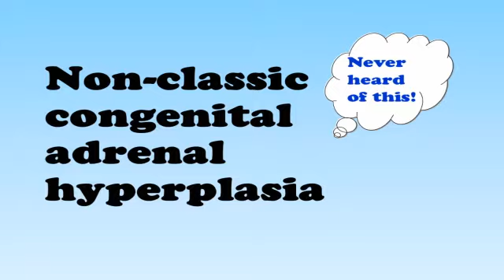Non-Classic Congenital Adrenal Hyperplasia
Dr. Phyllis Speiser, chief of the Division of Pediatric Endocrinology at North Shore-LIJ Hospital, discusses non-classic congenital adrenal hyperplasia and its Jewish genetic component.